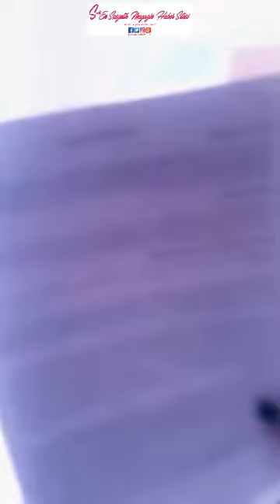Sagopa Kajmer’in Eski Eşi Kolera (Esen Güler) Açıklamalarıyla Sosyal Medyayı Salladı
Sagopa Kajmer'in eski eşinden kan donduran itiraflar.

Sagopa Kajmer ismiyle tanınan ünlü rapçi Yunus Özyavuz'un eski eşi Kolera lakaplı Esen Güler, eski eşi Sagopa ile ilgili yaptığı açıklamalarla sosyal medyayı salladı.Güler, eski eşi tarafından şiddet gördüğünü iddia ederek, "Kemiklerimi kırdı." dedi.

KÜFÜRLER VE HAKARETLER YAĞDIRDI

Kolera lakaplı Esen Güler, Instagram hesabından Sagopa Kajmer ismiyle tanınan Yunu Özyavuz hakkında kan donduran iddialarda bulundu.Güler, eski eşinin kendisinin kemiklerini kırdığını ifade ederek, eski eşini savunan takipçilerine de küfür ve hakaretler yağdırdı.

ÇIKAN FITIKLARI SAYMIYORUM BİLE

Sözlerine devam eden Güler, "Amacım ne pirim kasmak ne de dikkat çekmek bu benim savaşım siz anlamazsınız. Darbeye dayalı olarak omurlarım, disklerim pert olmuş. Ezik büzük olmuşum. Çıkan fıtıkları saymıyorum bile." ifadelerini kullandı.